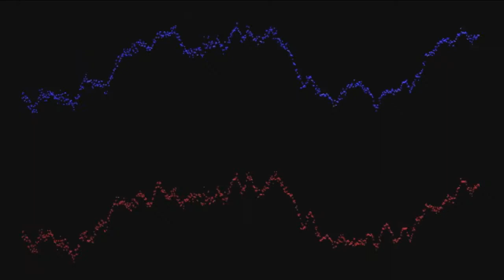Cosmic Steps (Long)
Star Jumpin'